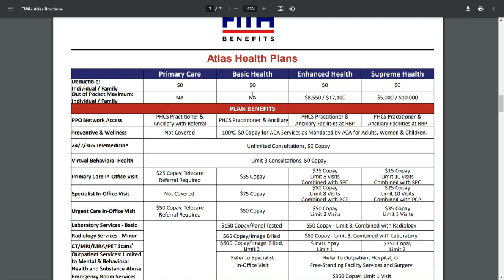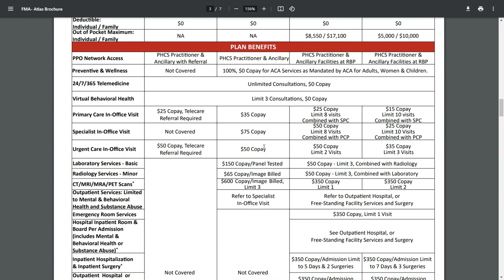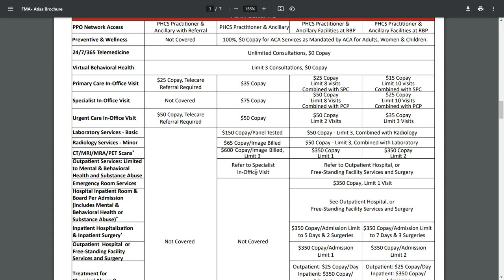Atlas Basic Health Plan Overview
SavingsHighwayGlobal - Save, Share, Prosper! We refer members of the group to licensed Agents who can help you with these exclusive plans. Savings Highway does not receive or pay commissions for Insurance products. These are group plans and you must be a member of the group in order to qualify to receive these plans. Join with an Authorized SavingsHighwayGlobal.com Independent Representative. Become part of the group, and then you can apply for these plans. Thank you.